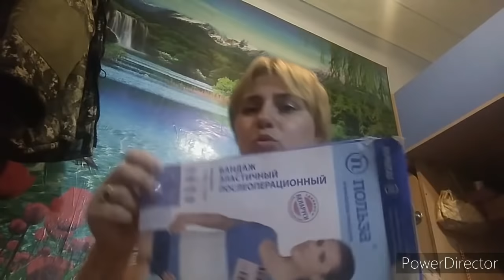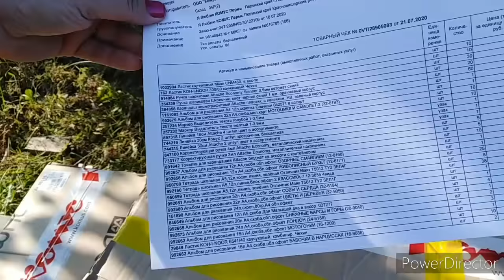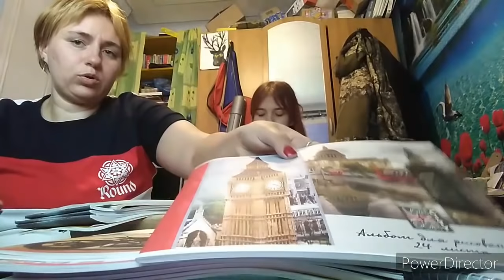Много просрочки,получили большой заказ.